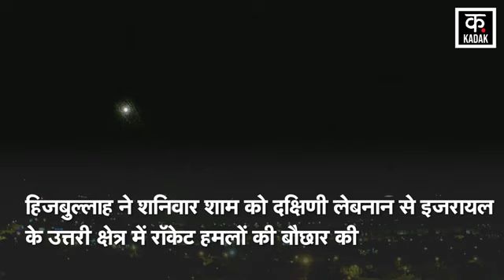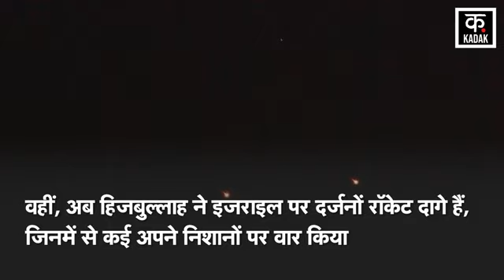Ismail Haniyeh की हत्या का बदला शुरू!, Hezbollah ने Israel पर दागे कई रॉकेट|N18G|Hamas|Lebanon|Iran